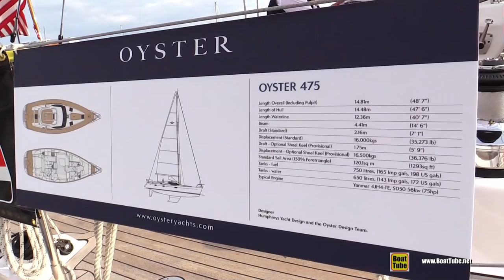2015 Oyster 475 Sailing Yacht - Deck Walkaround - 2015 Annapolis Sail Boat Show